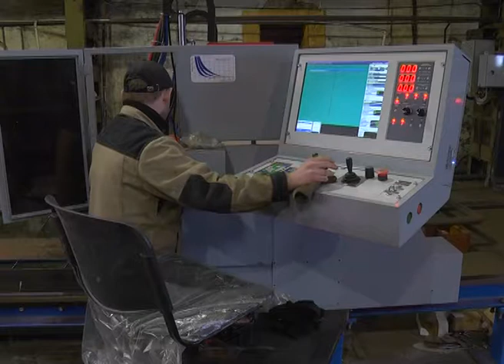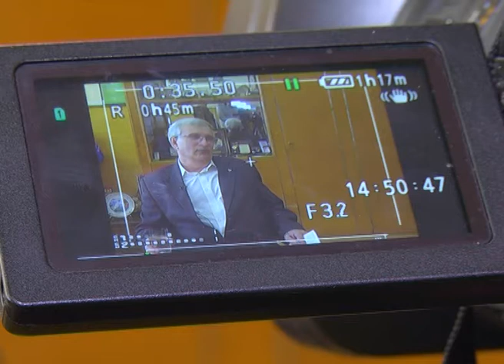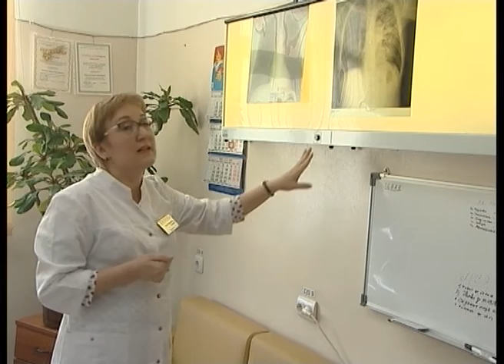В центре событий. 26.03.2018